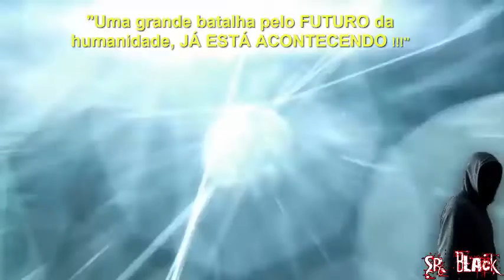PODCAST - 38 - AS 10 COISAS QUE OS SERES DAS TREVAS, MAIS GOSTAM QUE VOCÊ FAÇA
QUER COMENTAR ? TIRAR DUVIDAS ? SUGESTÕES ? PARTICIPE

AJUDE A MANTER A RUMO A NOVA HUMANIDADE NO AR

"Sr.Black" e "RUMO A NOVA HUMANIDADE"

ALGUNS DOS ASSUNTOS DE NOSSA COMUNIDADE :

Cultura do SER e Espitualidade
Astronomia,
Eventos Climáticos Globais,
Ufologia,
Esoterismo,
Evolução humana,
Transição planetária,
Elenin/nibiru/Hercolubus/segundo sol,